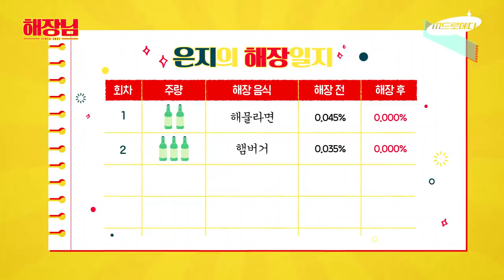[ENG] 등산에 다리 조지고 햄버거 적셨습니다 (개그우먼 이은지)│해장님 EP.02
해장의 틀을 완.전.히 뒤집어 놓으셨다!
숙취.. 아니 잠도 덜깬 만취녀의 등산⛰ 도전기!
정상에 도착할 때까지 같이 땀으로 적셔~🍻

MBC 웹예능 스튜디오 💫M드로메다(Mdromeda Studio)💫
🔗공식 틱톡(Official TikTok)

매주 금요일 오후 7시 [해장님]
구독👍 좋아요❤ 댓글💬 알람설정🔔

Every Friday at 7 p.m.(KST) [Haejangnim]